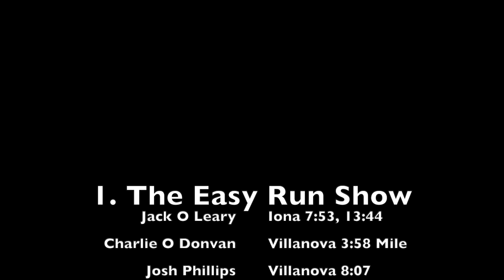The Easy Run Show. Episode 1. Villanova and Iona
Charlie O'Donovan runs a 3:58 Mile, Josh Phillips wins a Big East Title, and Jack O'Leary runs 13:44

But now everyone is home

Iona Sports Communication 2021